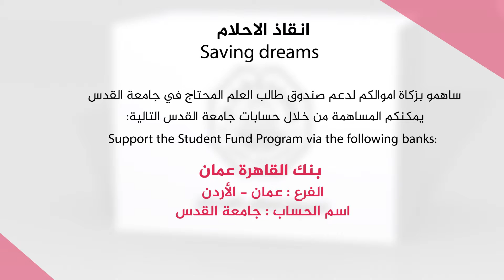الحملة الطلابية إنقاذ الأحلام طلبة كلية الطب البشري